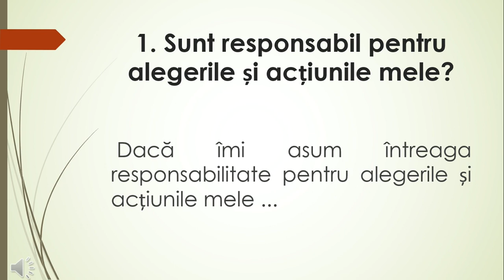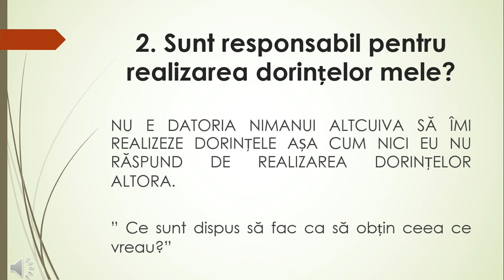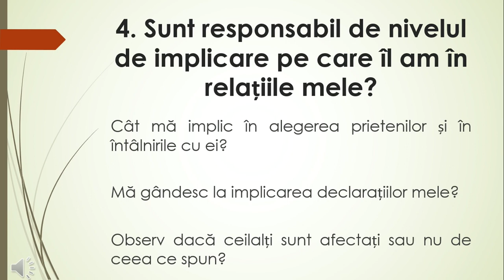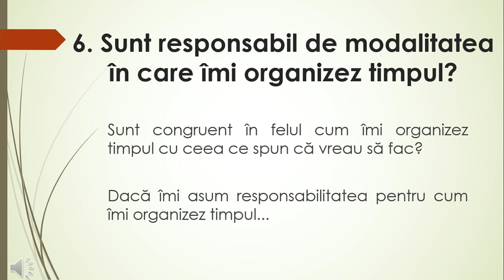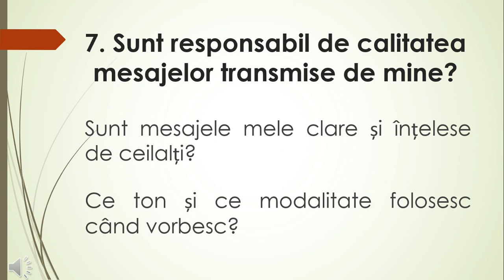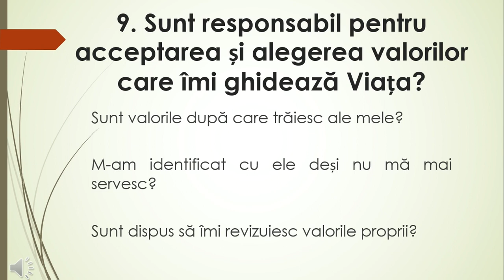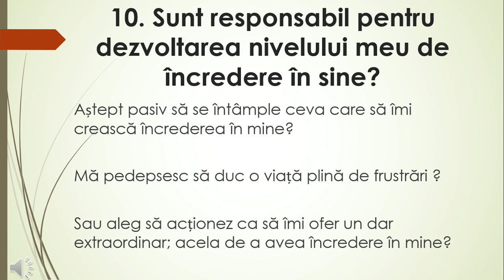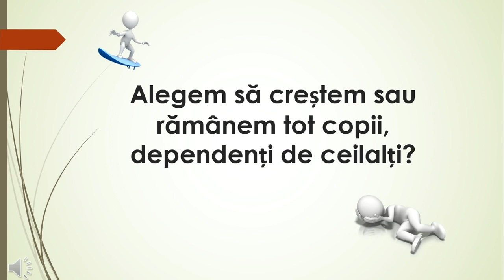Suntem sau nu responsabili pentru propria viață ?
Că tot suntem în Saptamana Patimilor, azi m-am gândit cât de multe punem noi în cârca lui Dumnezeu și în cârca altora! Azi îți propun o întâlnire față în față cu tine însuți în care să fi sincer despre cât îți asumi propria viață și cât o lași în seama altora! Pentru mine a fost o revelație când am realizat unde mă situez...